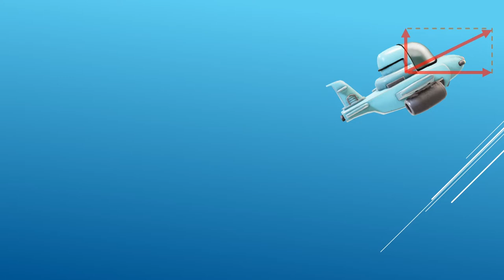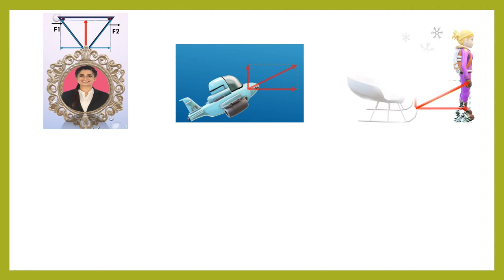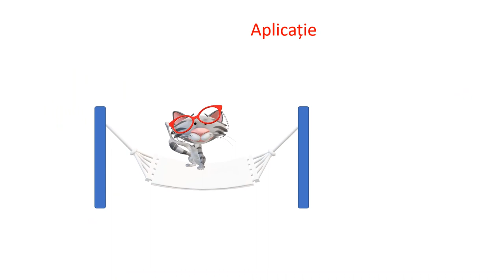Descompunerea vectorilor după două direcții date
Resursa se poate utiliza pentru domeniul de conținut ,,Concepte şi modele matematice de studiu în fizică”, prezintă câteva situații practice în care este utilă descompunerea vectorului în două componente, după două direcții date, apoi arată modalitatea de descompunere grafică a unui vector și în final propune o aplicație practică referitoare la acest subiect.